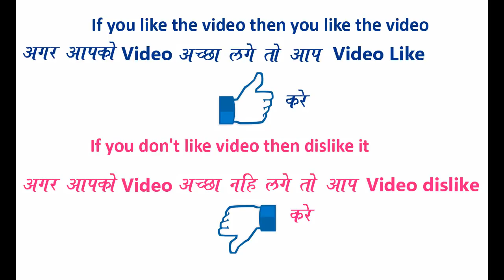How to make easy multicolour flower rangoli design within 2min by Bucketful Creation ||Daily Rangoli